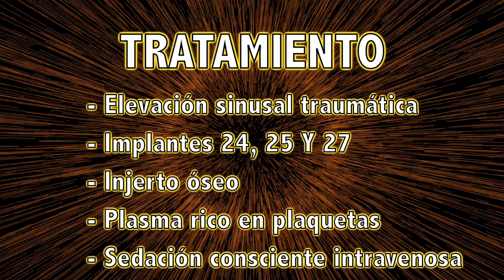Elevación sinusal traumática Implantes 24,25y17 Injerto óseo PRP Sedación cosnciente intravenosa